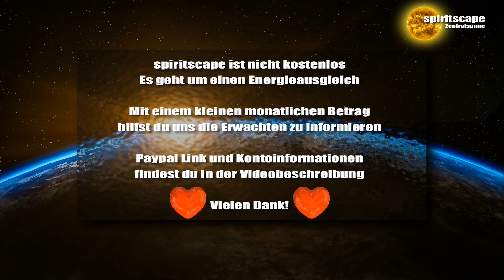Das Neue Bewusstsein - Wir sind kurz vor dem Ziel! Gebt nicht auf!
Lieben Dank für euren Energieausgleich:
Bankverbindung:
Wolfgang Kerinnis
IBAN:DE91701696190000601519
BIC: GENODEF1ZOR